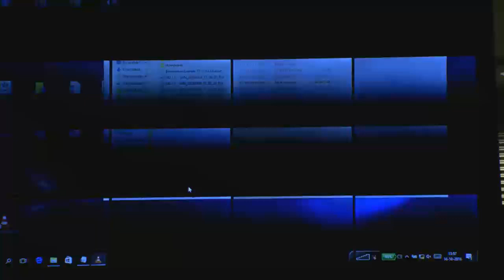Mapasa / Somerville vs Stoeva / Stoeva (WD, Final) - Yonex Dutch Open 2016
Finals - Women's Doubles | 16 October 2016
Setyana Mapasa / Gronya Somerville (AUS) vs Gabriela Stoeva / Stefani Stoeva (BUL)
Yonex Dutch Open 2016

The 68th edition of YONEX Dutch Open (Grand Prix) is LIVE streaming from 11-16 October 2016!